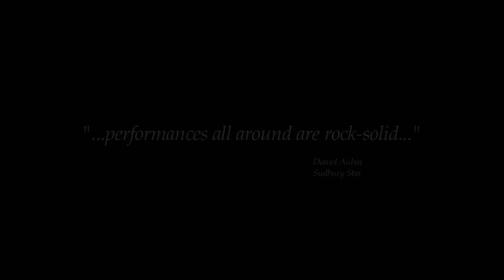The Road to Tophet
Charlie is a French-Canadian man involved in cross-border drug trade in Northern Ontario. After he decides he wants to leave the industry, his boss sets him up to force him to stay.